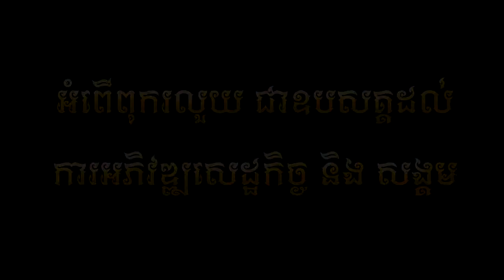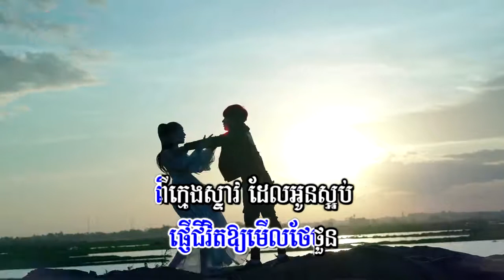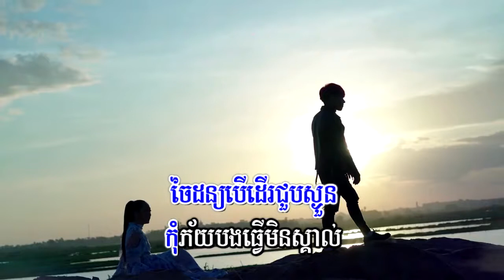ក្មេងស្ទាវដែលអូនស្អប់-នាយ ចឺម (ភ្លេងសុទ្ធ)